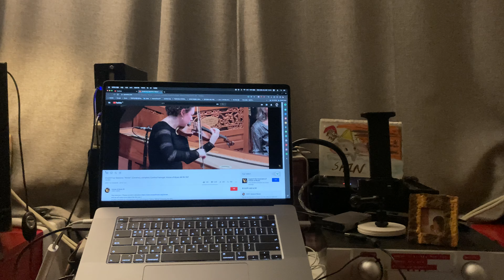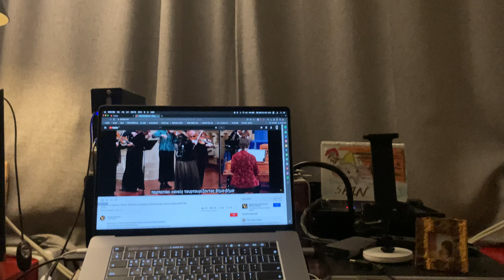AP-3 Full Tuning Sound (Pure Digital Amplifier) 1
Speaker :  skaaning 6a77, sonodyne midrange & tweeter 3Way - Mady by HAAS